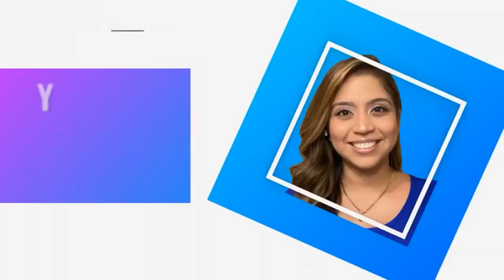Esquizofrenia: diagnóstico, cuidados y tratamientos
Ahora I Ante una condición incapacitante como la esquizofrenia es importante detectar las señales tempranas, así como las guías para el tratamiento adecuado que permita tratar la enfermedad de manera asertiva.
Para explicarte más se conecta contigo el Dr. Gabriel Jiménez, especialista del Departamento del Recinto de Ciencias Médicas, quien te dará las herramientas si eres paciente o familiar. ¡Comparte!